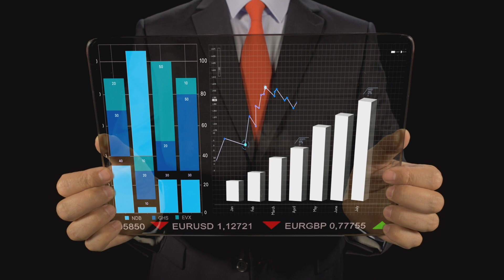Pagus - Outsourced Mailings